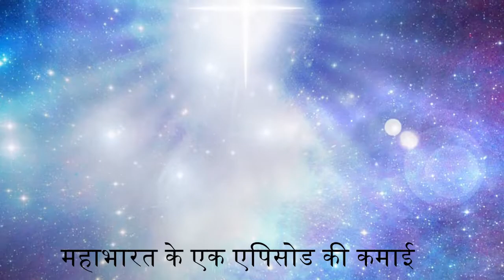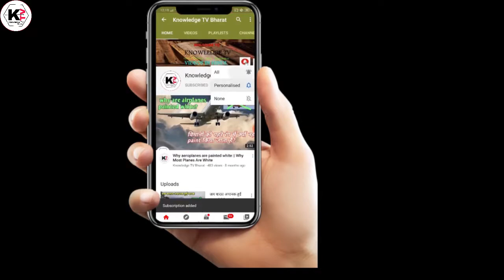Mahabharat total earning, cast names,per episode salary | महाभारत के अंतरंग तथ्य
Hi
mahabharat br chopra episode 1,
mahabharat br chopra episode 15,
b r chopra mahabharat cast,
mahabharat br chopra 1080p,
mahabharat video,
mahabharat episode 1 to 94,
mahabharat br chopra episode 85,
mahabharat br chopra all episodes,
mahabharat cast krishna,
mahabharat cast 2020,
mahabharat katha cast,
mahabharat serial old,
mahabharat actors real name and photos,
old mahabharat actors real name and photos,
mahabharat rukmini cast,
mahabharat 2013,
mahabharat 2013,
mahabharat serial new,
mahabharat video,
mahabharat movie,
mahabharat katha cast,
mahabharat wiki,
nitish bharadwaj son,
nitish bharadwaj latest news,
nitish bharadwaj death,
nitish bharadwaj age,
nitish bharadwaj health,
nitish bharadwaj height,
nitish bharadwaj movies,
nitish bharadwaj net worth,
mahabharat actors real name and photos 1988,
mahabharat old cast,
mahabharat serial old,
mahabharat cast krishna,
mahabharat katha cast,
mahabharat cast 2020,
b r chopra mahabharat actors real name and photos,
mahabharat rukmini cast,
mahabharata,
mahabharat movie,
mahabharat title song,
mahabharat bangla,
mahabharat song,
mahabharat,
mahabharat cast crying,
mahabharat cast star plus,
mahabharat cast singing,
mahabharat cast 1988,
mahabharat cast in kapil sharma show,
mahabharat cast reunion,
mahabharat cast then and now,
mahabharat cast in star parivaar awards,
mahabharat cast interview,
mahabharat cast,
mahabharat star plus cast salary,
mahabharat ramanand sagar cast,
mahabharat 2013 cast salary,
mahabharat star cast salary,
mahabharat series sadhguru,
mahabharat cast sanjay,
mahabharat cast salary,
mahabharat abhimanyu vadh revenge,
mahabharat arjun revenge,
mahabharat draupadi revenge,
mahabharat ashwathama revenge,
mahabharat revenge,
mahabharat revenge song,
mahabharat draupadi cheer haran full episode,
mahabharat draupadi character name,
mahabharat draupadi cheer haran episode 48,
mahabharat draupadi cheer haran episode star plus,
mahabharat draupadi curse,
mahabharat draupadi cheer haran star plus full episode,
mahabharat draupadi cheer haran star plus,
mahabharat draupadi cheer haran,
mahabharat draupadi vastraharan full episode star jalsha,
mahabharat draupadi promo,
mahabharat draupadi vastraharan star plus,
mahabharat draupadi birth,
mahabharat draupadi song,
mahabharat draupadi vastraharan, full episode star plus,
mahabharat draupadi swayamvar,
mahabharat draupadi vastraharan,
mahabharat kurukshetra yudh star plus,
mahabharat kurukshetra song,
महाभारत कुरुक्षेत्र,
mahabharat kurukshetra juddho bangla,
mahabharat kurukshetra war full,
mahabharat kurukshetra yudh,
mahabharat kurukshetra juddho,
mahabharat kurukshetra,
mahabharat br chopra songs,
mahabharat br chopra shakuni vadh,
mahabharat br chopra serial,
mahabharat br chopra shishupal vadh,
mahabharat br chopra shanti doot shri krishna,
mahabharat br chopra starting,
mahabharat br chopra star plus full episodes,
mahabharat br chopra sampurn,
mahabharat br chopra songs mp3 download,
Mahabharat per episode earning,
Mahabharat per episode expense,
Mahabharat total earning,

Dosto is channel pe aapko aviation, history, religious, intresting, se related videos hindi me dekhne ko milte rhegi.

 Video LInks :-

Knowledge Tv Bharat
Knowledgetvbharat